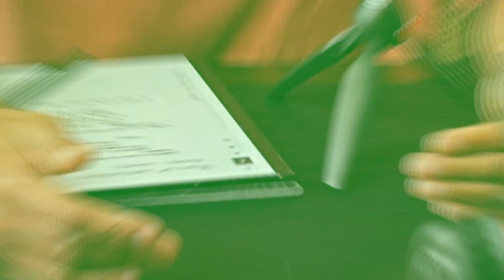Top 3 Self-Limiting Beliefs | Chasing a Greater Vision Podcast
What sort of self limiting beliefs are you engaged in on a daily basis? It's important to consider how you might be limiting yourself so that you can push forward towards greater achievements. In this episode, Rickey breaks down his top 3 limiting beliefs that he has dealt with personally and how you can start to reverse them.

Minute by Minute:

0:00 Introduction
3:00 Tips and Tricks
4:33 Limitation #1 - You’re Overworking
7:21 Limitation #2 - You’re Settling
10:03 Limitation #3 - You Might Be Fearing Failure
14:24 Limitations Recap
15:10 Word of the Day - Go

Every person has something that fills them with God given purpose, but most of us go through life from one step to the next doing things we believe we should. When Rickey Jasper II was laid off multiple times in 6 months he found himself asking why he was putting so much energy into a part of his life he didn't truly find fulfilling. This lead Rickey to a renewed lifestyle of chasing a greater vision personally, which has led to more and more speaking, encouraging, and coaching. This podcast invites you to take seriously the idea of chasing a greater vision in your own life to realize your God-given purpose and find more fulfillment in everything you do.

The Chasing a Greater Vision Podcast is produced by Evandigital Content LLC.